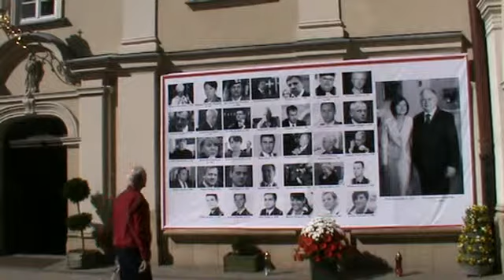1116 Jasna Gora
Polens mest hellige sted, Jasna Gora, med Den Sorte Madonna.